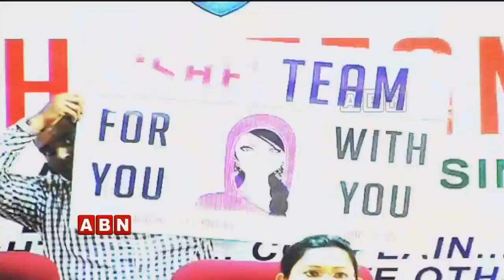Women Safety at IT Corridor in Hyderabad | Special Focus | ABN Telugu